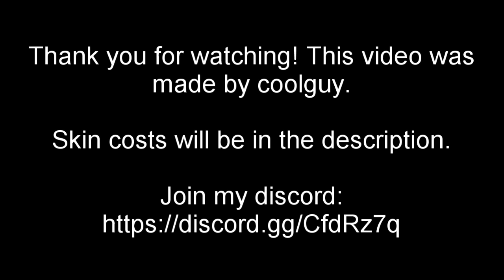ALL NEW BETA SKINS! (Deeeep.io)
Credits:
Thumbnail Artist: (Discord) Sapphire#5655
Video/Audio: (Discord) coolguy#0226

Skin Costs in Order (coins):
Battle Scarred Shark- 300
Orca Type D- 200
Scarlet Devil- 300
Sand Tiger Shark- 200
African Fish Eagle- 200
Dark Hippo- 200
Pink Hippo- 200
Platnum Gar- 250
Orange Tip Gar- 200
Muskellunge- 200
Ferocious Gar- 300
Armored Snapper- 200
Suwannee Snapping Turtle- 200
Sawshark- 350
Bioluminescent Giant Squid- 350
Ferocious Giant Squid- 350
Box Jellyfish- 175
Clearfin Lionfish- 150
Southern African Frilled Shark- 75
Grey Manatee- 125
Double Tusk Narwhal- 200
Streamer Fish- 150
Japanese Giant Salamander- 125
Ribbon Saw Tail Fish- 75
Ghost Octopus- 125
Cape Mantis Shrimp- 100
Nutria- 75
Velvety Swamp Snake- 75
Gentoo Penguin- 75
Emperor Penguin- 100
Adelie Penguin- 80
Football Fish- 100
Cameroon Slippery Frog- 60
South American Horned Frog- 75
Black Bobbit Worm- 50
Binocular Fish- 100
Honduran Ghost Bat- 50
Untitled Goose- 75
Hen- 50
Wild Axolotl- 50
Cannonball Jellyfish- 30
Red Jellyfish- 30
Black Olm- 50
Austin Blue Salamander-50
Reticulated Glass Frog- 50
Alaskan King Crab- 25
Whimple Piranha- 200
Earthworm- 25
Total: 6775 Coins for all the skins